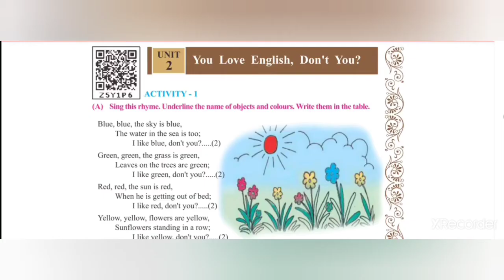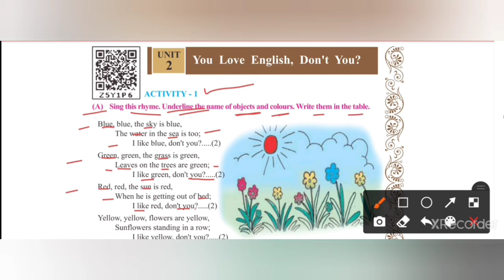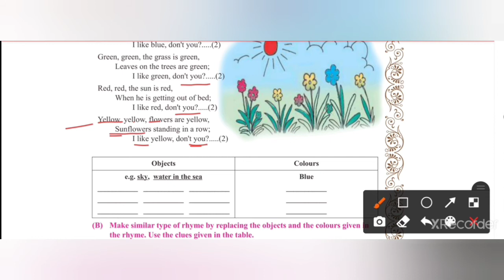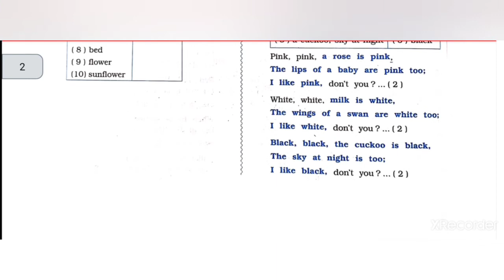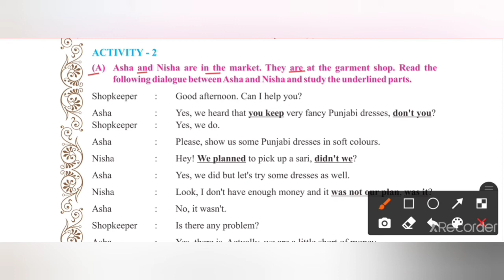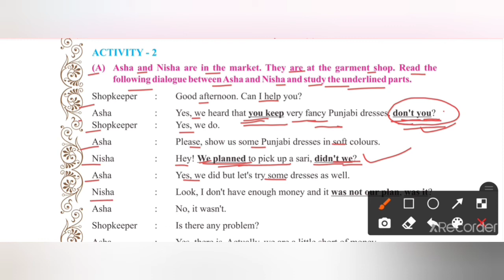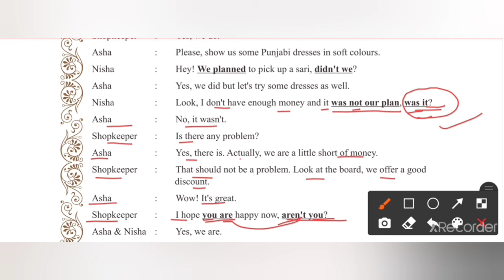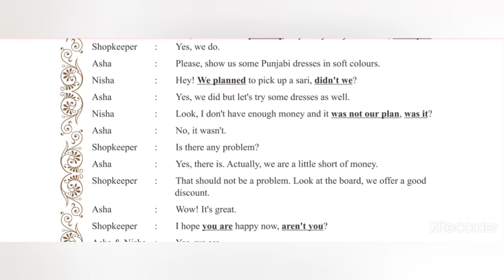ધોરણ-૮, ENGLISH, UNIT-2, ભાગ-1